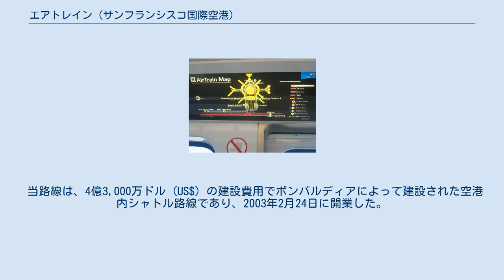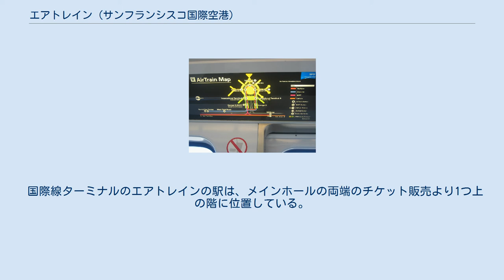エアトレイン (サンフランシスコ国際空港)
エアトレイン（英: AirTrain）は、サンフランシスコ国際空港 (SFO) にて運行されている全自動無人運転車両システム (APM) である。
 当路線は、4億3,000万ドル (US$) の建設費用でボンバルディアによって建設された空港内シャトル路線であり、2003年2月24日に開業した。
2路線がともに24時間運行されており、総路線距離は10kmである。
 全ての車両で、車椅子でも利用でき、賃貸移動カートを乗せることが可能である。
 車両はカナダモントリオールのボンバルディア製Innovia APM 100車両を38両保有・運用している。
同型車両はタンパ、デンバー、アトランタ、オークランド、シアトル＝タコマ、ヒューストンおよびマドリードの国際空港でも使用されている。
 エアトレイン車内のシステム・マップ エアトレインの内装 エアトレインは、レッド線およびブルー線の2つの路線で運行されており、両方とも2.5分間隔で運行している。
 旅客がエアトレインに乗らずに徒歩でレンタル・カー・センターにアクセスする場合、徒歩で約25分かかる。
そのため、旅客がレンタル・カー・センターにアクセスするためには、エアトレインに乗る必要がある。
 エアトレインは、SFOの駐車場から空港へ向かう路線が存在しない。
そのため駐車場から空港にアクセスするためには、無料シャトルバスを利用する必要がある。
 レンタル・カー・センター駅の終端から、空港の駐車場までは約550mしか離れておらず、もし建設に必要な資金を調達することができた場合、将来的に当路線が駐車場まで拡張される予定である。
 2013年12月現在、既存の駐車場の直ぐ南にさらなる駐車場の建設が進行中である。
この新しい駐車場は、将来のエアトレイン延伸に対応している。
 そのため、空港は建設費用が全体で8,500万ドル (US$) がかかると予想されるエアトレイン拡張の建設のために、サンフランシスコの市および郡から6,770万ドル (US$) の予算を求めている。
 エアトレインの運賃は無料である。
 これは、レンタカー会社によって請求される20USドルの「空港使用料」に運賃が含まれているからである。
 国際線ターミナルのエアトレインの駅は、メインホールの両端のチケット販売より1つ上の階に位置している。
 ターミナル1、ターミナル2およびターミナル3の駅は、国内線駐車場の5階にあり、かつセキュリティチェックポイントB、セキュリティチェックポイントDおよびセキュリティチェックポイントFの近くよりアクセスすることができる。